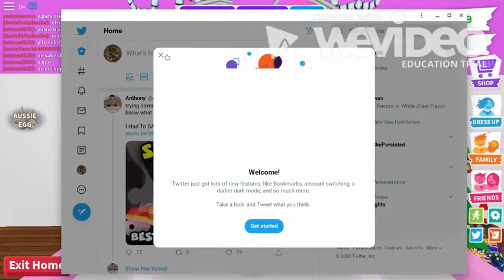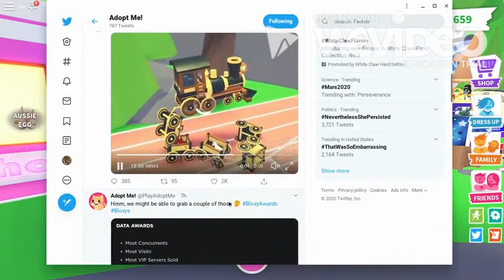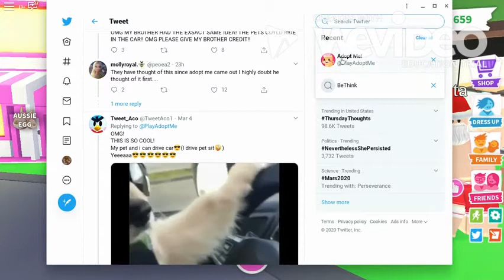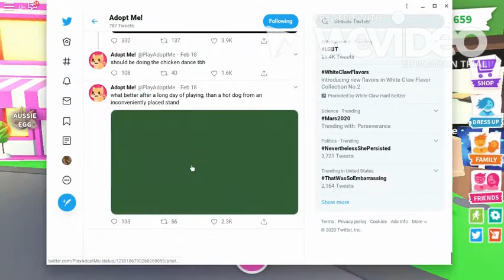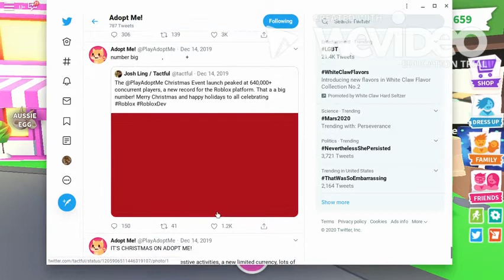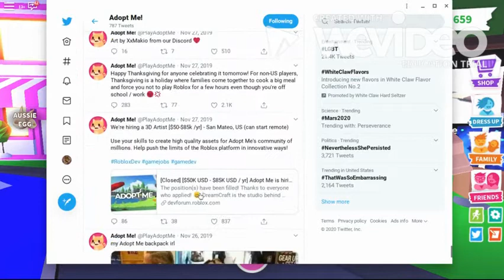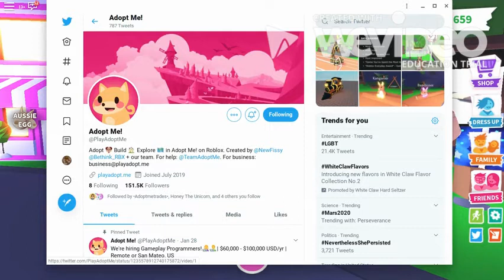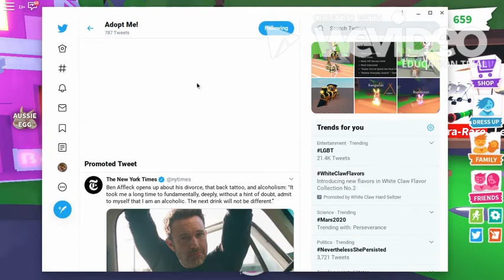💖ADOPT ME!💖 Brand new leaks for this Fridays Update😯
Leaks for this weeks update! 😁😁

Schedule:
Mondays
Wednesdays
Fridays
Some Sundays